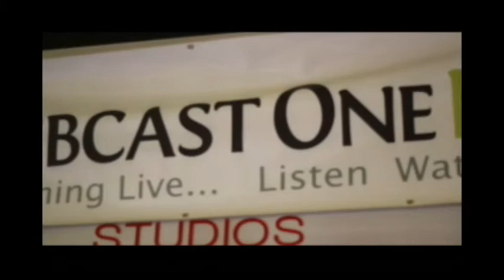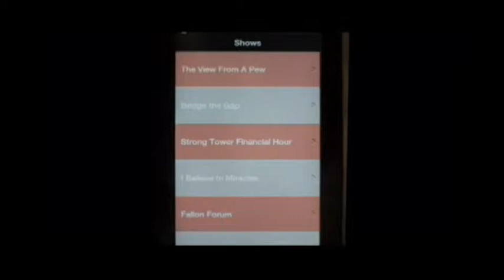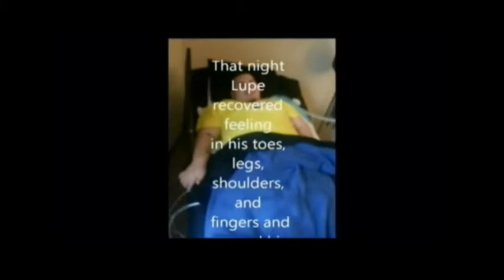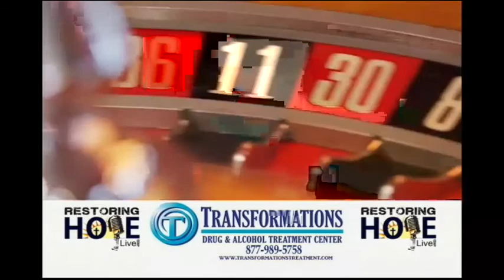The View From a Pew 04-24-14